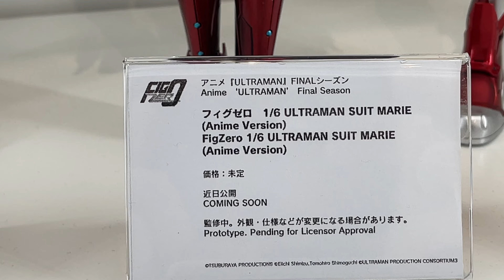Anime ‘ULTRAMAN’ Season 3 FigZero 1/6 ULTRAMAN SUIT Marie (Anime Version)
threezero in Tokyo 2023